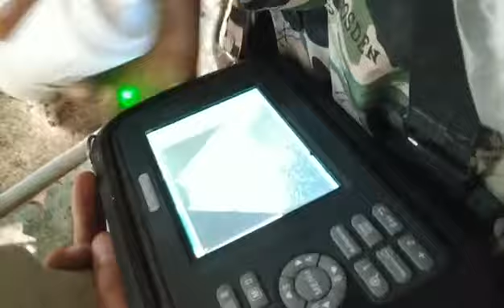Handheld Ultrasound scanner for cow dog sheep veterinary ultrasound machine v8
Features:
* Small size, light weight ( 700 g), handheld
* Compact main body with should & wrist belts, free hands
* Rubber protector around the scanner against dirt and impact from the outside
* Splash water
* Li-ion rechargeable battery can be removed easily. Battery charging time is about 2 hours.
* Both battery and AC powered

If you are interested in it, please contact with us.
Ms. Cherrie Tsai